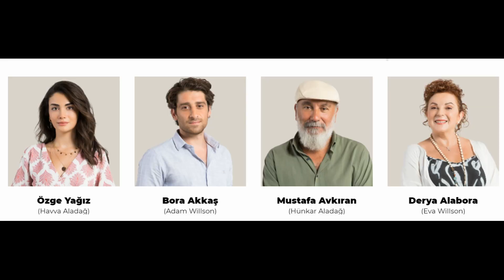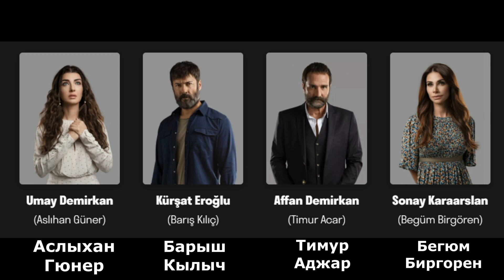Новые турецкие сериалы 2021│Премьеры осени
Каждую осень выходят новые турецкие сериалы!
Эти картины турецкого кинематографа обязательно вас покорят!

00.15 «Барбароссы, меч Средиземноморья»
00.54 «Чужая»
01.39 «Всё о браке»
02.22 «Один из нас»
02.55 «Сказка далекого города»
03.43 Азиз
04.19 Лжец
04.56 Осуждение
05.38 АльпАрслан